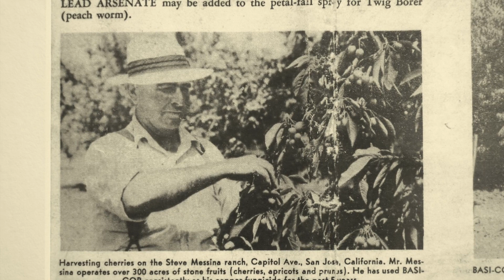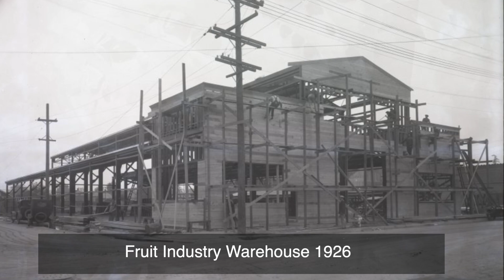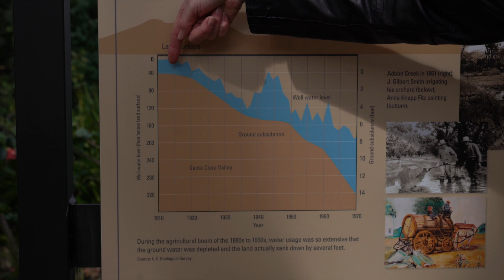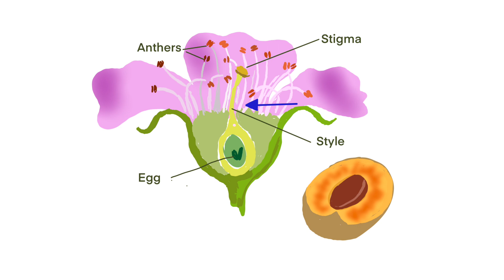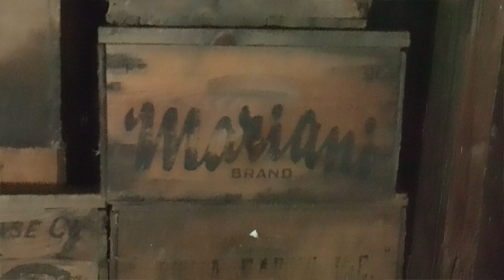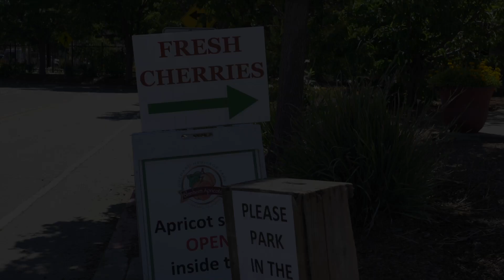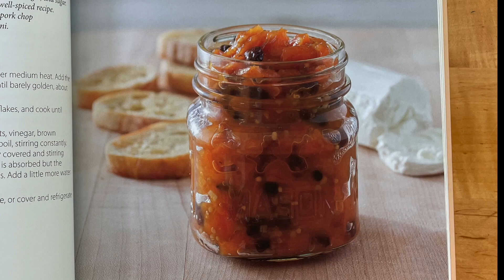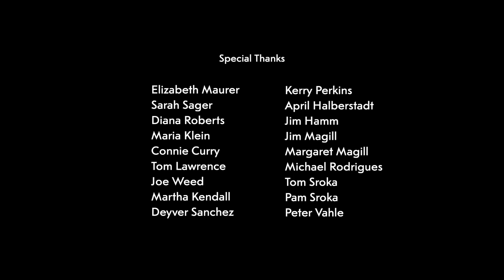Hearts Delight-An Orchard Story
Marilyn Messina describes 20th century life on her family’s orchards in the in the “Valley of Heart’s Delight,” Santa Clara Valley, CA.  Viewers follow five stages in fruit trees’ yearly cycle—from dormancy through harvest. Each stage relates to her family’s growth, from her grandfather’s arrival from Sicily in 1905 to their cultivation of four hundred acres in the 1960s.

Story by Marilyn Messina
Directed by Chip Curry

Also featuring Dr. Elisabeth Ward, Andy Mariani, Charlie Olson, Lisa Prince Newman, and many others.